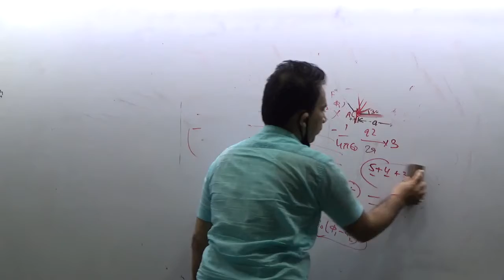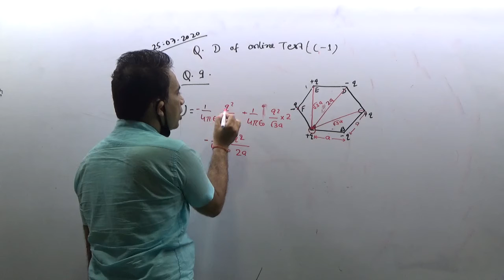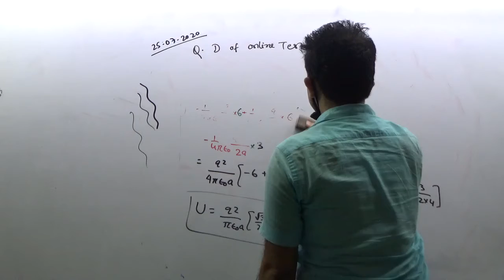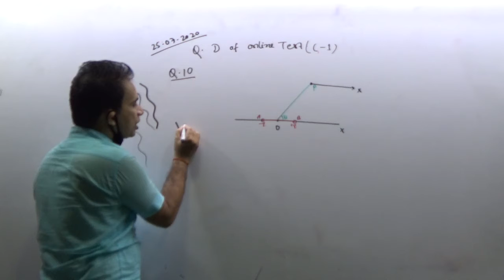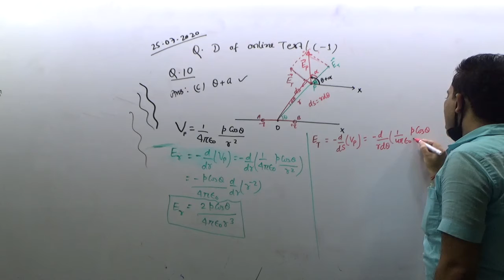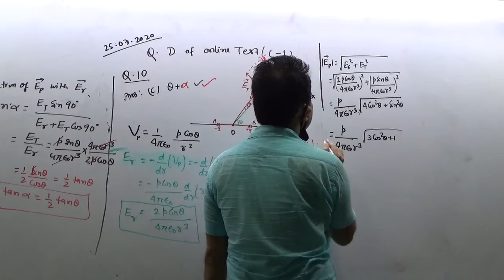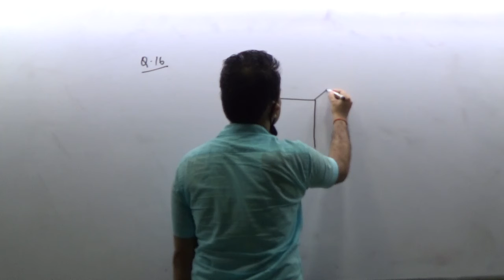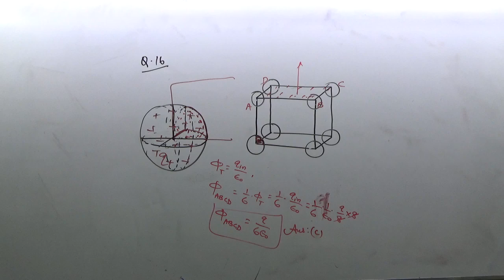class xii physics online question test discussion